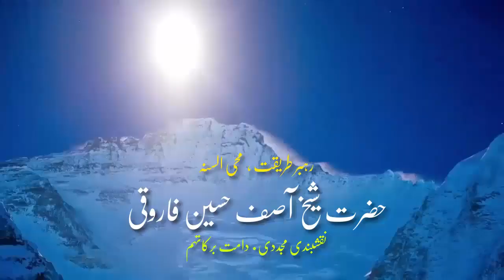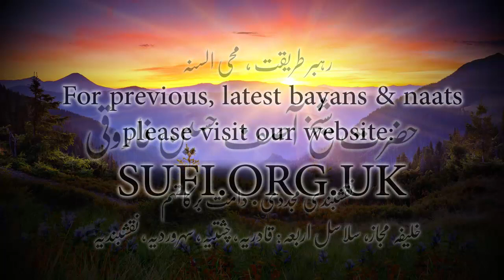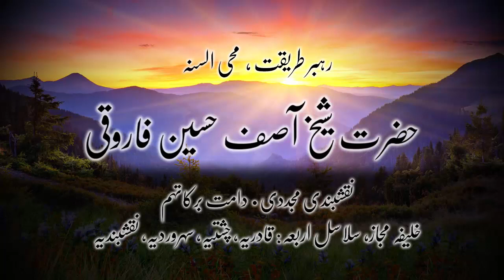بیان اپنے اعمال کی حفاظت کیسے کریں؟ - حضرت شیخ آصف حسین فاروقی نقشبندی یوکے